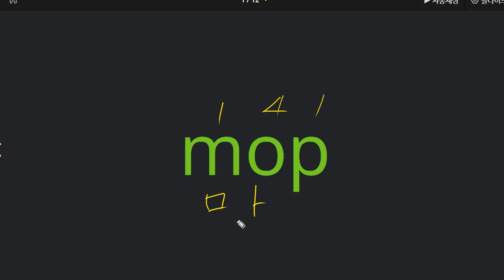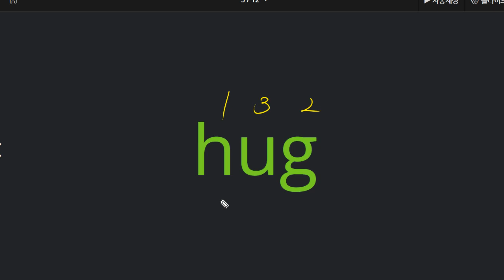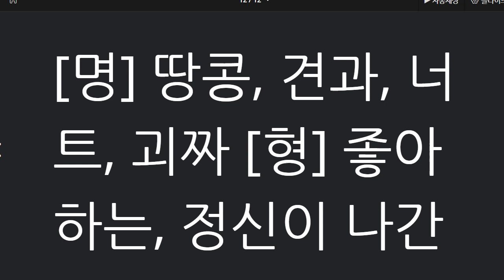신혜원 2021 10 04 보카 1 성취도 말하기 쓰기 100